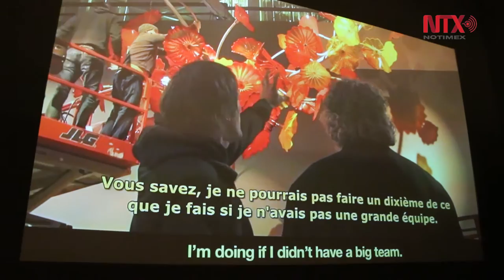Dale Chihuly, maestro del colorido vidrio soplado en gran dimensión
El Royal Ontario Museum de Toronto presenta la exposición del estadounidense Dale Chihuly, conocido internacionalmente para su creatividad con el vidrio soplado